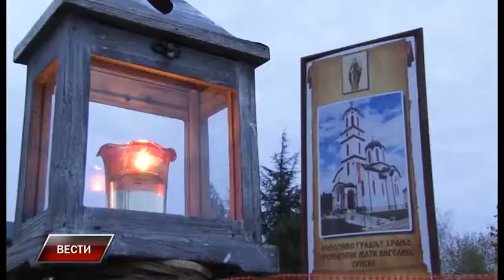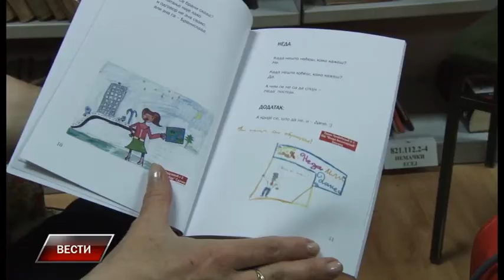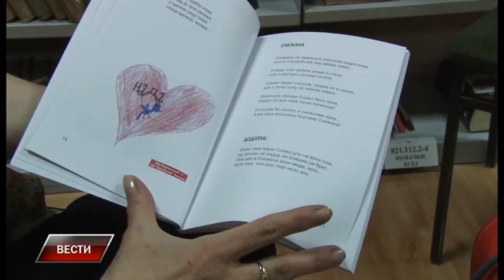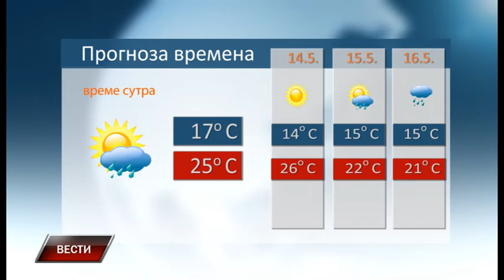Vesti 12 5 2017